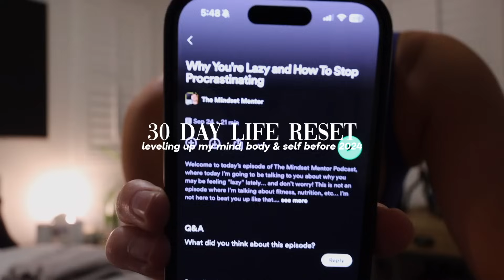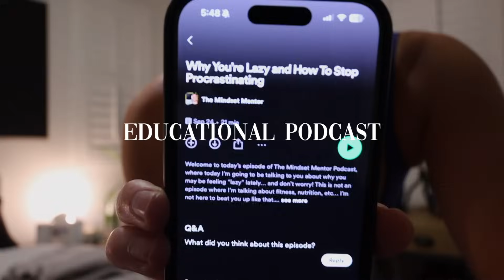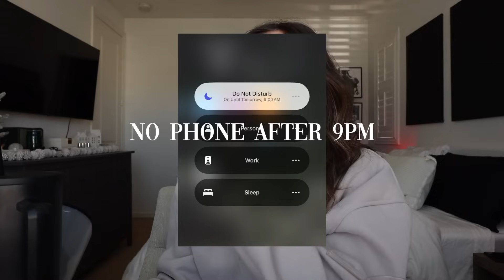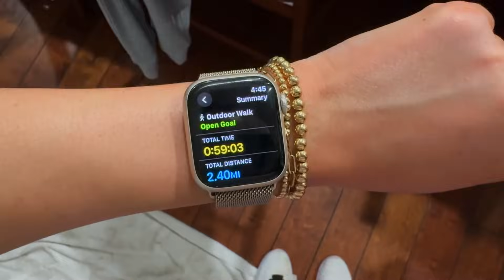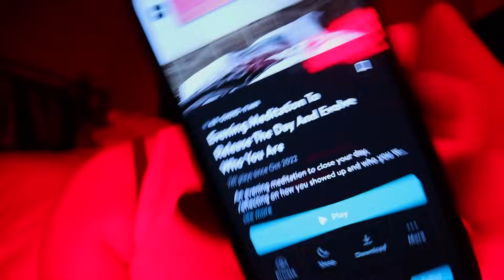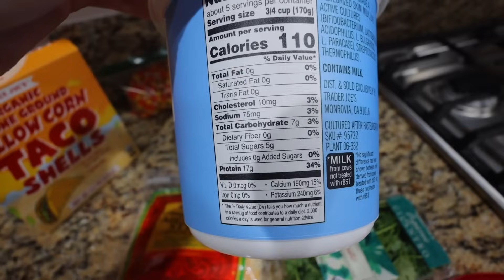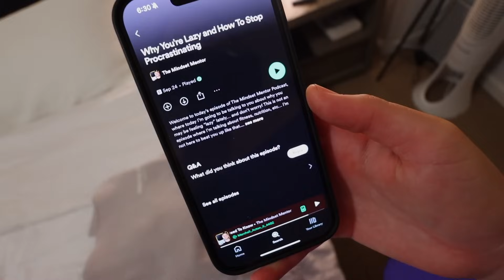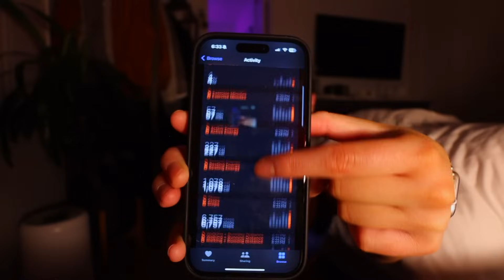NEW YEAR RESET: 30 Day Challenge To Becoming The Best Version Of Yourself BY 2024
30 day LIFE RESET challenge: level up your mind & body before 2024

🚀 Embark on a transformative journey with me in this 30-day challenge to kickstart your New Year Reset and become the best version of yourself by 2024! 🌟 Whether you're aiming for personal growth, fitness goals, or a mindset shift, this challenge is your roadmap to success. 🔥 Join me daily as we explore powerful habits, conquer challenges, and foster a positive mindset that will set the tone for an incredible year ahead. 🎯 It's time to break free from limitations, embrace change, and sculpt the life you've always dreamed of. Are you ready for the ultimate self-improvement adventure? Hit play, commit to the challenge, and let's crush our goals together! 🚀✨

7 Healthy habits that I will be implementing into my daily routine in order to end the year and enter 2024 as the best version of myself! Its a way to hep me create healthy habits and break some bad ones that I've needed to. This challenge is all about self discipline and working towards tour goals to better your mind, body and overall health. I challenge you to choose some habits that youve been trying to implement in your daily routine and stick to them for the next 30 days! The point of this challenge is to pick habits or small things that are EASY to add into your daily routine and things that are actually doable. The easier they are to integrate into your day to day, the easier it will be for you to stick to them!

red light therapy
water bottle
Ice roller